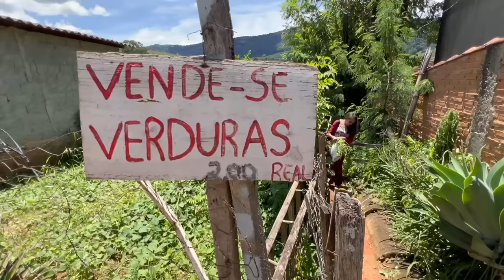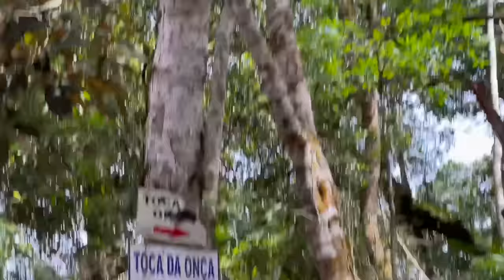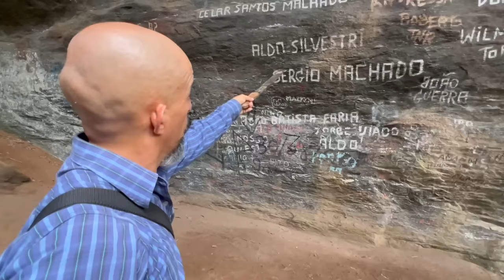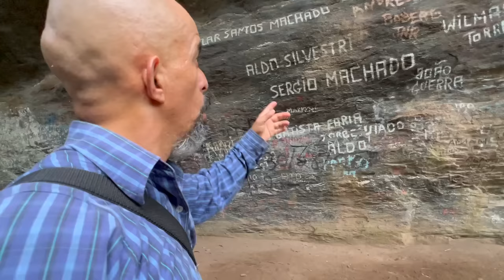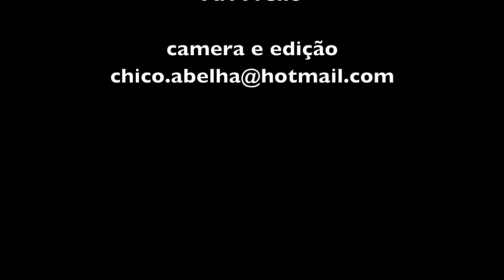NOSSO GUIA PARA A TOCA DA ONÇA - LAMBARI MG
WhatsApp do André

TOCA DA ONÇA
Situada na Serra das Águas Virtuosas em Lambari MG, uma pedra de 20 metros de altura em forma de toca, serve de local para piquenique e acampamentos. Logo abaixo é possível de se encontrar grutas menores, também muito visitadas. É totalmente cercado por densa vegetação e vasta fauna. A 30 metros da pedra principal encontra-se uma mina d’água cristalina e pura.